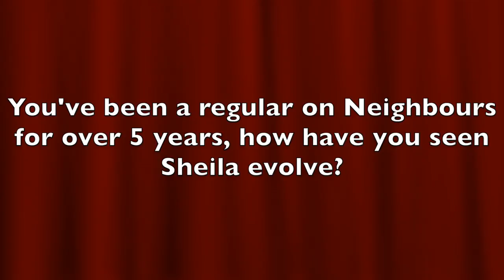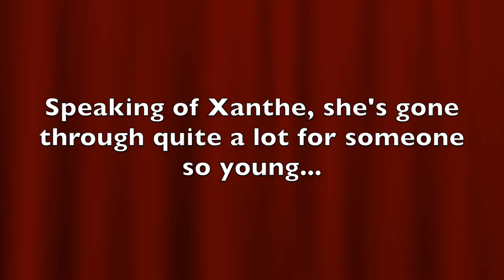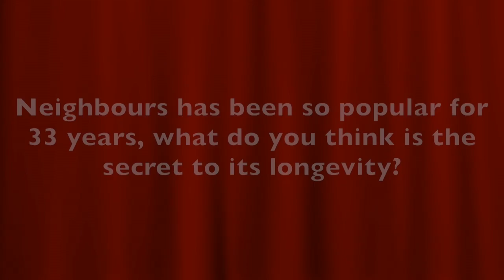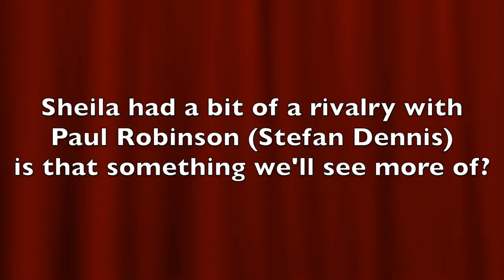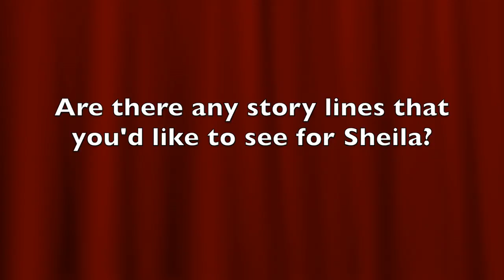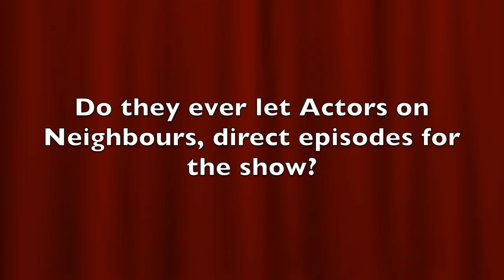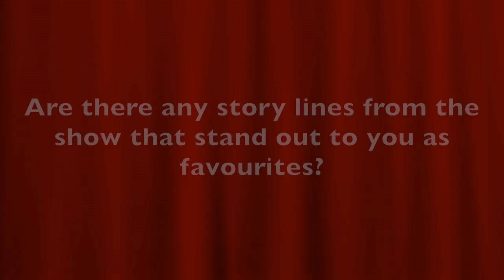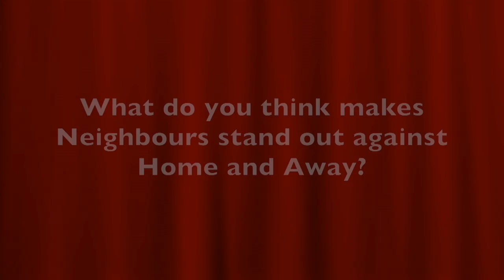Interview: Colette Mann | Neighbours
The Fan Carpet sat down with Neighbours matriarch Collette Mann who plays Sheila Canning on the beloved soap.

Neighbours airs at 1.45pm and 5.30pm Monday to Friday on Channel 5 and Catch Up on My5.